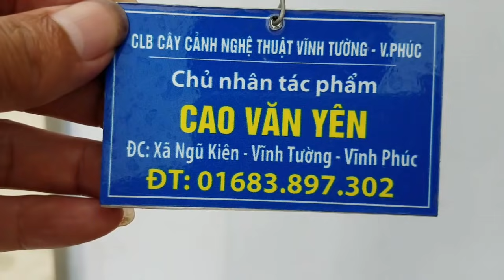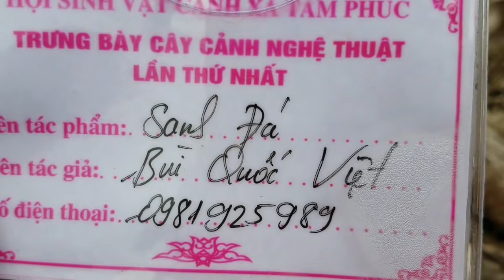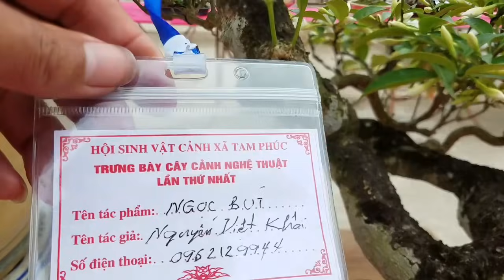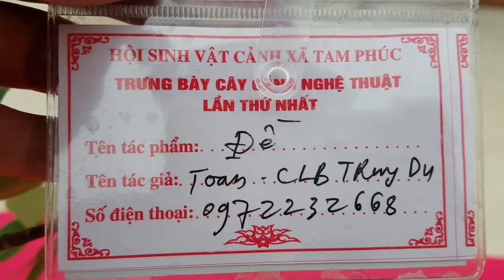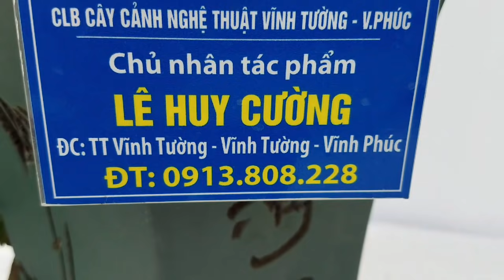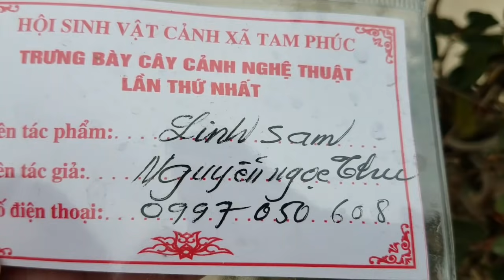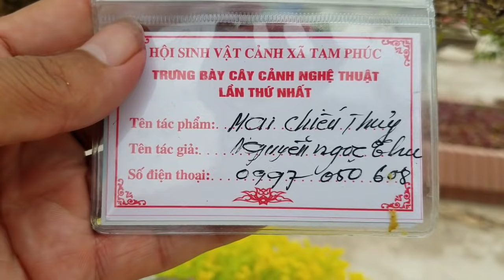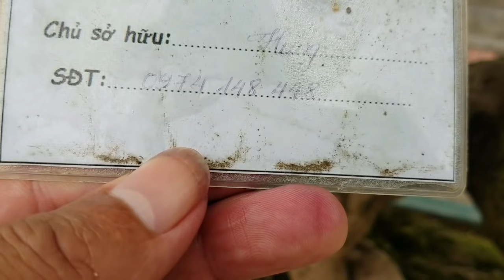SH.1136. Những cây Thân quái đẹp ấn tượng trưng bày tại triển lãm Tam Phúc. Vĩnh tường. Vĩnh phúc